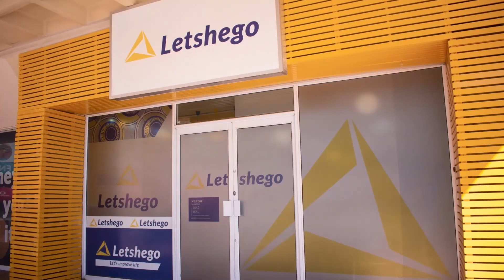Sekhametsi Investment Consortium